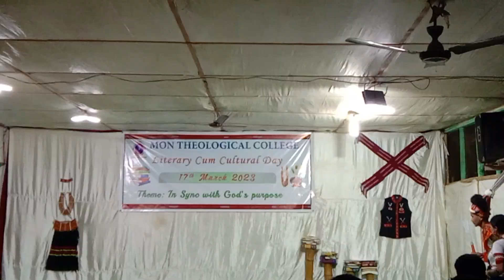MTC cultural day presentation different areas